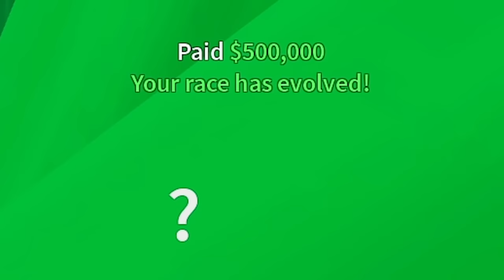Speedrunning To MINK V3 In Blox Fruits..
Today we are speedrunning to mink v3 in blox fruits. Make sure you watch the whole video to see how powerful we become.

--Socials--